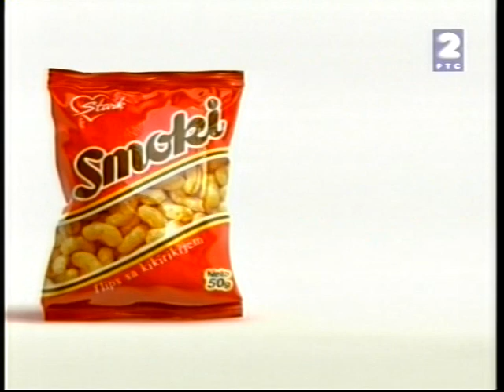SrbijaCG-Nigerija svetsko prvenstvo 2006